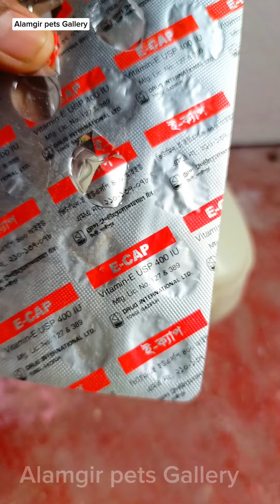pigeon Feeding grit & e cap